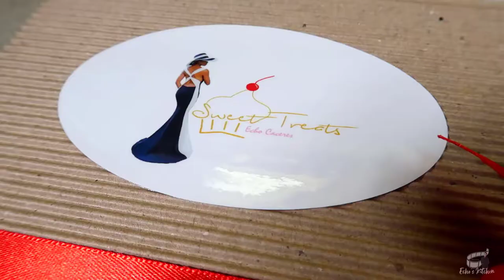Super Easy Carrot Cupcake Recipe | DIY cupcake gift box | Cupcakes Desserts & Snacks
v60 | Carrot Cupcakes & DIY Cupcake Gift Box by Echo's Kitchen 😋

My version of carrot cupcakes are super easy and quick to make.
With or without frosting, they're super delicious and you'll absolutely love ém.
These cupcakes are great for snacking and a perfect gift for any occasion.

INGREDIENTS:
1 cup of grated carrots
2/3 cups of all-purpose flour
1/2 cup of white sugar
1 large, beaten egg
1/2 cup of coconut oil
1/2 teaspoon baking powder
1/2 teaspoon baking soda
1/4 teaspoon cinnamon
1/4 teaspoon vanilla extract

For the Cupcake Frosting:
1/4 cup of milk
1 1/2 tsp vanilla extract
100 g of room temperature butter
100 g of room temperature margarine
3 cups of powdered sugar

Helpful Tips:
 1. Make sure that you let the cupcakes completely cool down before adding the frosting on top.
 2. You can also top the cupcakes with fun sprinkles. There are many kinds you can choose from. You can even top them with sweet and colorful macaroons if you have them on hand.
 3. Cupcake boxes now come in a wide variety of shapes, colors and sizes. You can also choose single or multiple holders and it's very important to choose the right size.
 4. Cupcakes are best served at room temperature. I do not recommend storing them in the fridge because they'll dry out. For any left over, store them in an airtight container on the counter away from direct sunlight or appliances that generates heat.
 5. Cupcakes can last for up to a week but they're best to enjoy within 3 days after baking.

Hope you'll try it and let me know how it turns out.

Cheers!❤️
Echo Caceres